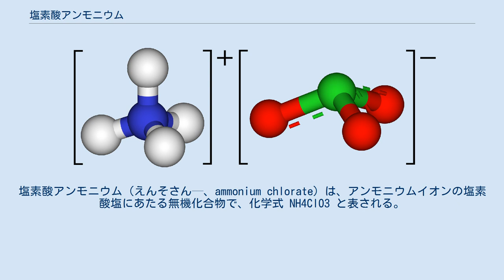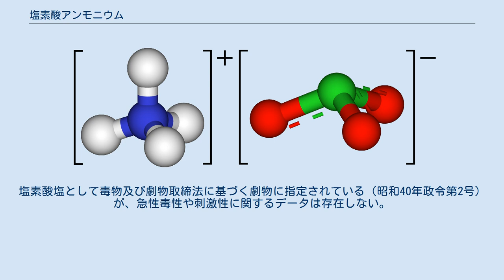塩素酸アンモニウム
塩素酸アンモニウム（えんそさん—、ammonium chlorate）は、アンモニウムイオンの塩素酸塩にあたる無機化合物で、化学式 NH4ClO3 と表される。
 結晶は無色の針状で、潮解性があり、水で希釈したアルコールには溶けるが濃度の高いアルコールには不溶である。
塩素酸イオンが強力な酸化剤であるのに対して、アンモニウムイオンは還元剤として働くため、常温でも不安定で直射日光に数分照射しただけで爆発する。
加熱すると約102℃で窒素と塩素と酸素に分解する。
 塩素酸をアンモニアもしくは炭酸アンモニウムで中和するか、または塩素酸バリウム、塩素酸ストロンチウム、塩素酸カルシウムの水溶液に炭酸アンモニウムや硫酸アンモニウムを加えて析出させた上清を用いる。
 GHSにおける火薬類のなかでも不安定火薬類に該当し、各国で輸送禁止をはじめとする強い規制がある。
日本では船舶安全法や航空法によってGHSに基づき輸送禁止品とされており、また消防法に基づく危険物第1類に指定されている。
塩素酸塩として毒物及び劇物取締法に基づく劇物に指定されている（昭和40年政令第2号）が、急性毒性や刺激性に関するデータは存在しない。